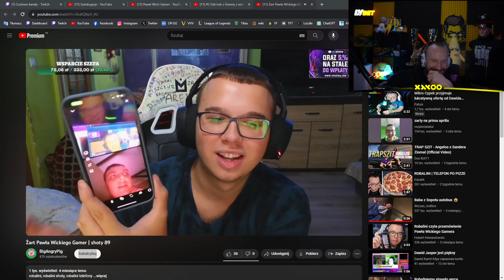lekcja o spermie Xayoo